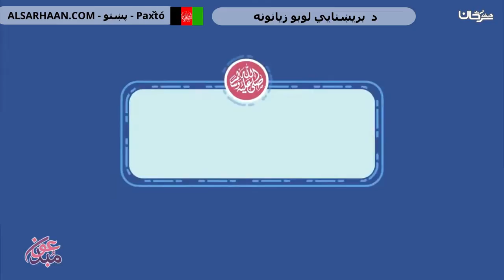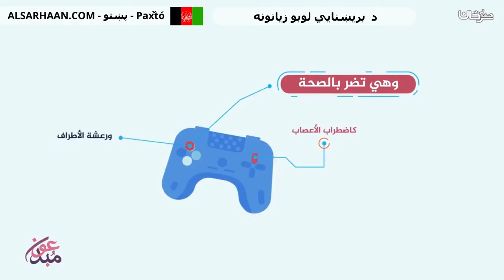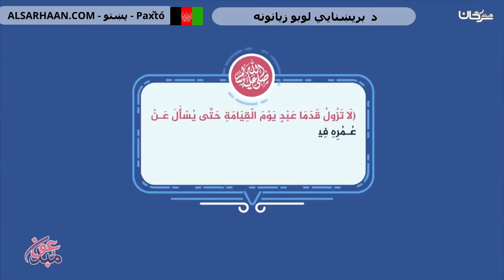د بریښنایي لوبو زیانونه مخاطر الألعاب الإلكترونية